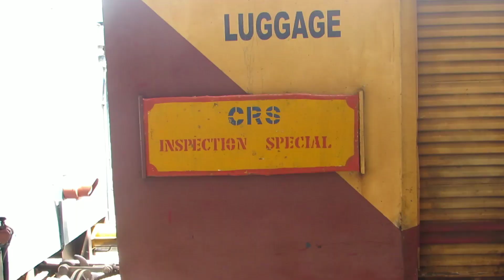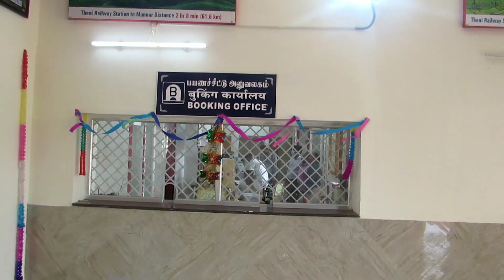தேனி ரயில்வே ஸ்டேஷன் 🚂- CRS Inspection Car Engine வாங்க பார்க்கலாம்.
today Theni Railway station stationed at crs inspection engine. let we se inside inspection car